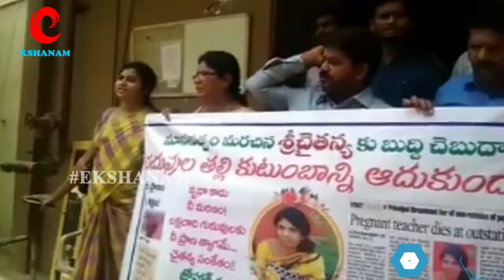శిక్షణ పేరుతో ప్రాణం తీశారు.. శ్రీ చైతన్య యాజమాన్య నిర్వాకం.. || Ekshanam